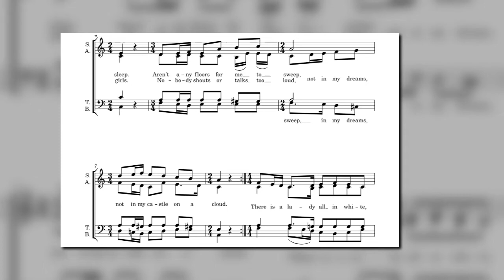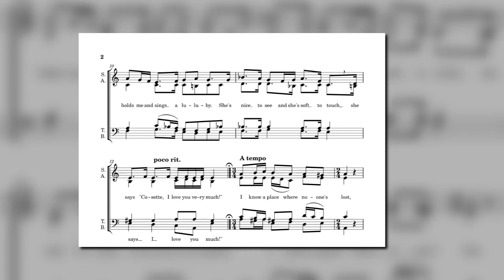Castle on a Cloud – Les Misérables - SATB a cappella (with score)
SATB arrangement in chorale style.